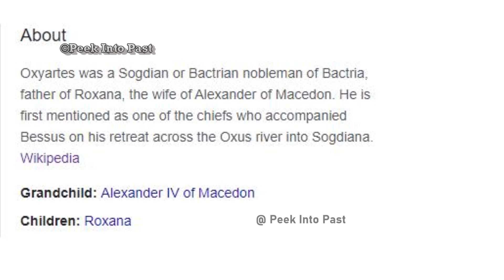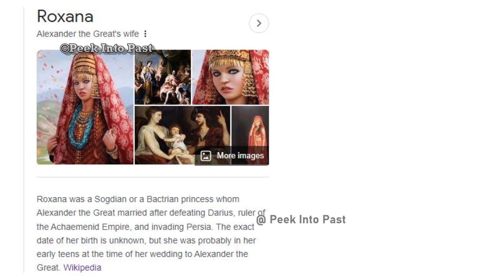അലക്‌സാണ്ടറുടെ വിവാഹം | History of Alexander the Great| Alexander & Roxana| Malayalam | PT -7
alexander the Great നെ കുറിച്ച് കേൾക്കാത്തവർ ഇല്ലലോ..ലോകം തന്നെ കീഴടക്കിയ യോദ്ധാവ്.. അദ്ദേഹം Roxana യെ കണ്ട് മുട്ടിയതും വിവാഹവും ആണ് ഇവിടെ പറയുന്നത്..
The Life story of Alexander the great in malayalam ||
 Alexander the Great, was a king of the ancient Greek kingdom of Macedon.He succeeded his father Philip II to the throne in 336 BC at the age of 20, and spent most of his ruling years conducting a lengthy military campaign throughout Western Asia and Egypt. By the age of 30, he had created one of the largest empires in history, stretching from Greece to northwestern India. He was undefeated in battle and is widely considered to be one of history's greatest and most successful military commanders..
|| alexander the great  marriage with roxana || in malayalam ||

contents :
 1 -  alexander the great in sogdiana
2 -  alexander the great war with oxyartes
3-  alexander the great meeting roxana
4 - alexander the great  marriage